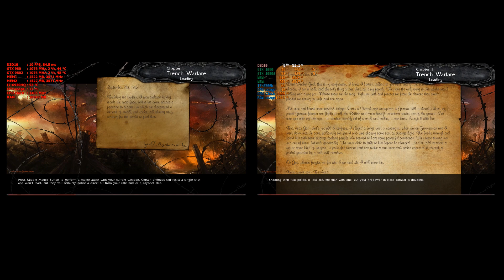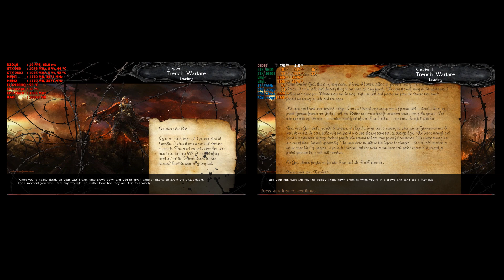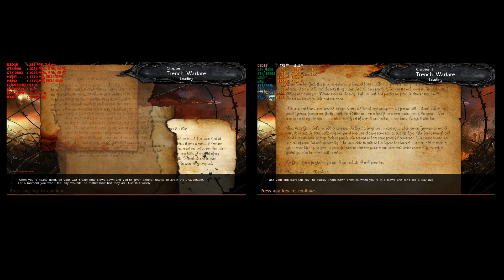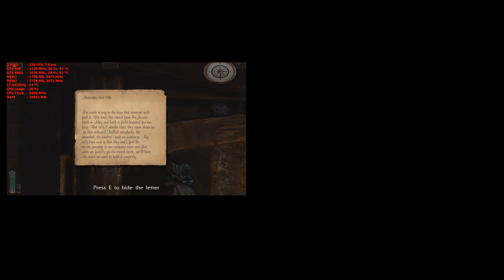NercoVisioN story playthrough 1080p GTX 980 SLI Vs GTX 1080 SLI PC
Laptop Gaming
MSI GT80 Titan SLI-072
GTX 980 notebook SLI 8 GB OC
32 GB DDR4 2100mhz
I7-6920HQ
Windows 10
Capture with shadow play
V-sync off

32 GB DDR4 3000mhz
I7-8700K
Windows 10
G-sync on
V-sync off